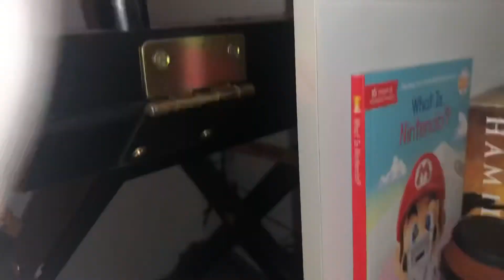The Adventures Of Sonic, Oswald, And MrBear Episode 2: Partners in Crime